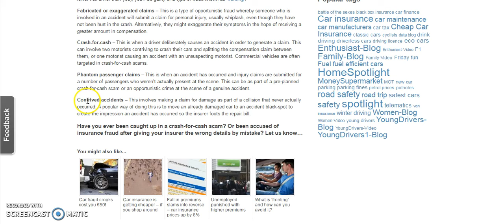Accidental death and dismemberment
car insurance orlando fl
car insurance spokane car insurance newark
car insurance austin texas
mopeds insurance
texas auto insurance quote
scooters insurance
car insurance louisville
arizona auto insurance quotes